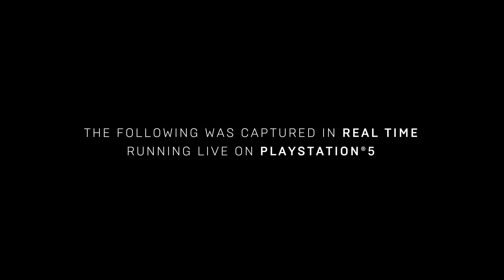PS5 : GAMEPLAY PLAYSTATION 5 - LES GRAPHISMES SONT PARFAITS !